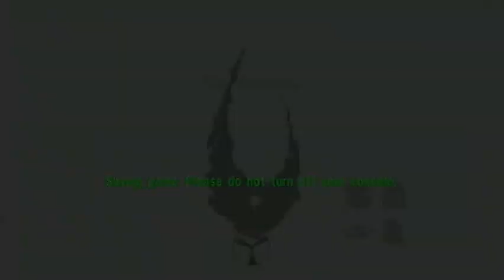BIONICLE Heroes (360) Live Stream Part 3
The quality is horrible, you can barely hear our co-hosts, but it gets the job done. Sort of.

Co-hosting throughout the stream is QSKSw, Fishspill, Ceejiggy, and Dtrix157. If you can hear them, then YAY the stream was a partial success. Gimmie a break, I was testing my Dazzle. :P

Expect more videos very soon right here on Beaverhousin Productions!